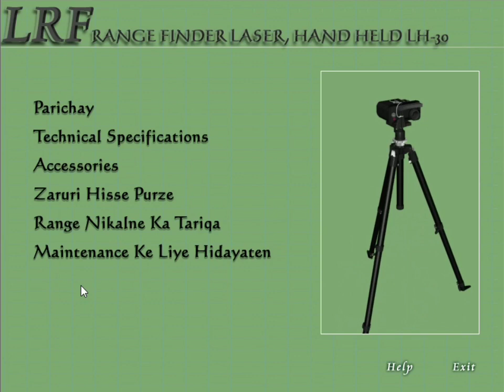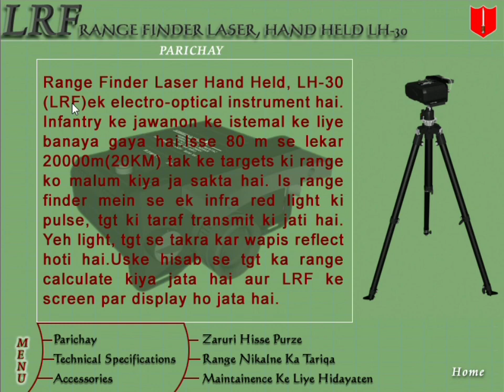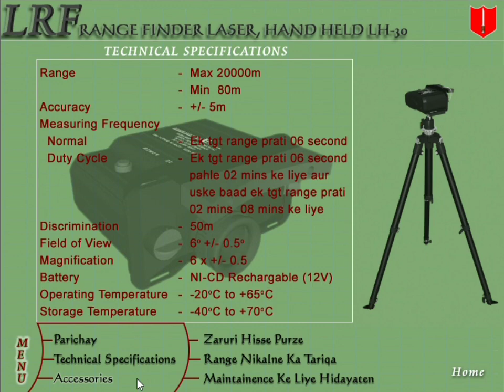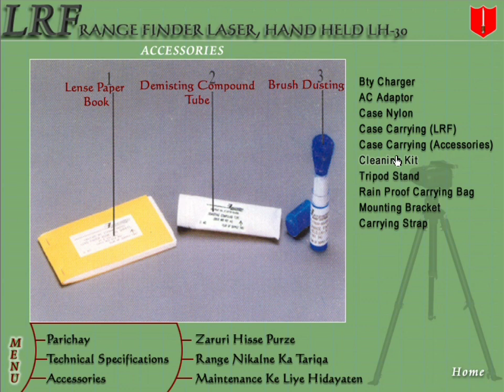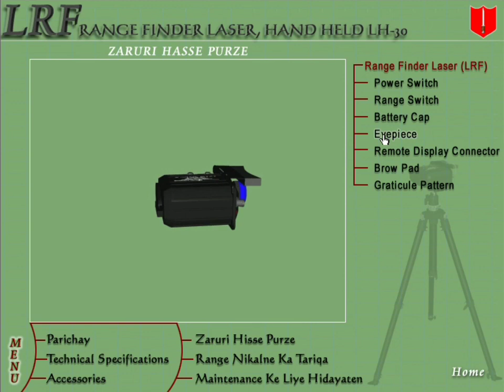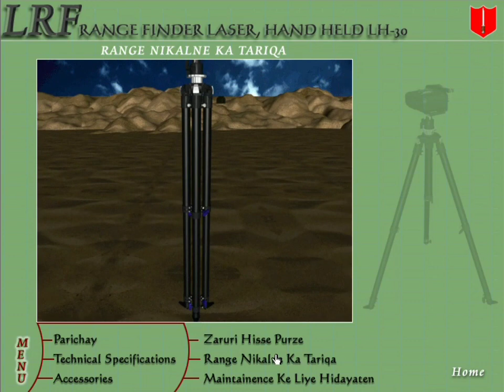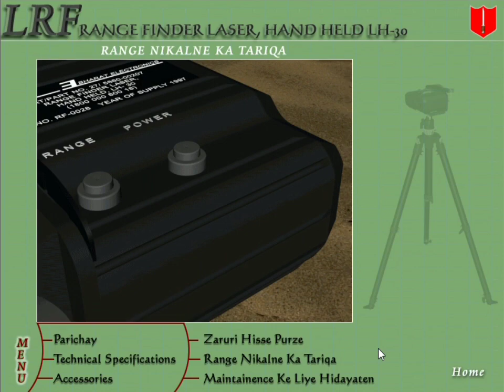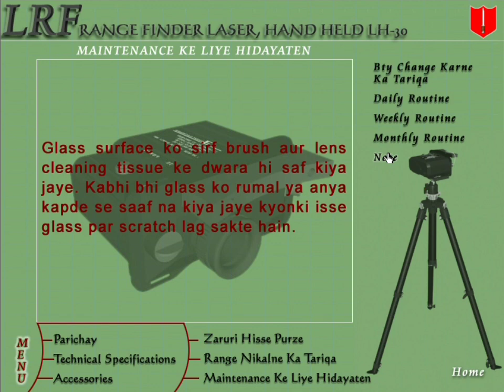LRF LH -30 BEL# LH-30 BEL#Laser Range Finder Hand Held#Laser range Finder#lrf#LH -30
LRF se parichay, Technical daMaintenance ke liye hidayatenta, Accessories, Zarruri Hisse purje, Range nikal ne ka tarika Aur
Laser Range Finder Hand Held
Laser Range Finder
LRF